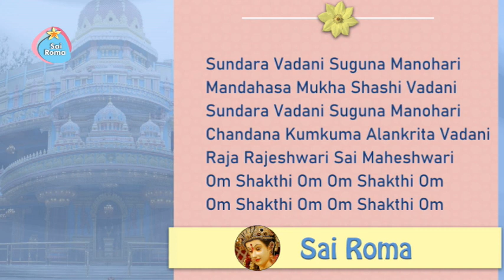Sundara Vadani Suguna Manohari | Sathya Sai Bhajan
Sathya Sai Devi Bhajan - Sundara Vadani
Lyrics:
Sundara Vadani Suguna Manohari
Mandahasa Mukha Shashi Vadani
Chandana Kumkuma Alankrita Vadani
Raja Rajeshwari Sai Maheshwari
Om Shakthi Om Om Shakthi Om